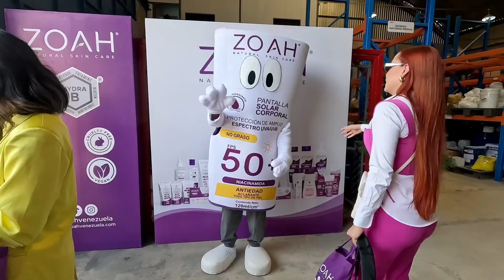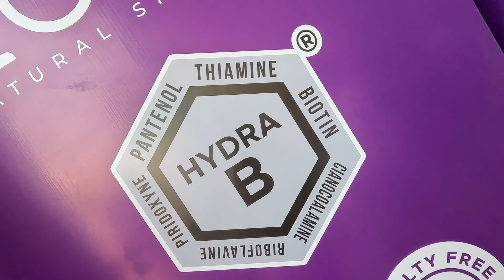VLOG + RUTINA de NOCHE con ZOAH | Skin care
amigoooos aqui les muestro un poco lo que fue mi visita a la sede de ZOAH, donde conocimos su nuevo balsamo labial con factor de proteccion 50+, por supuesto tambien hice una rutina de noche con los productos, espero les guste, LOS QUIEROOOOOO